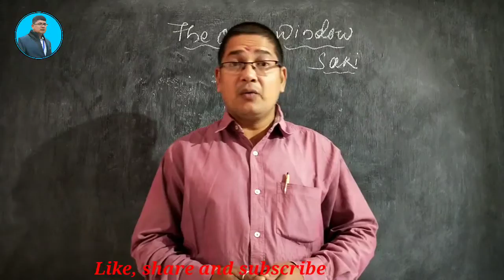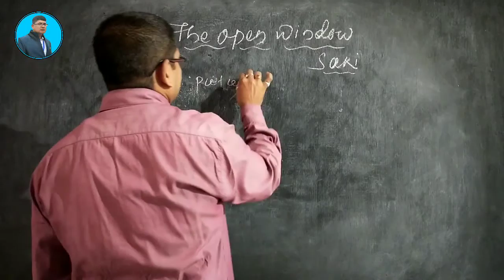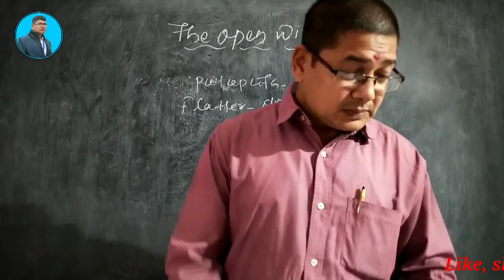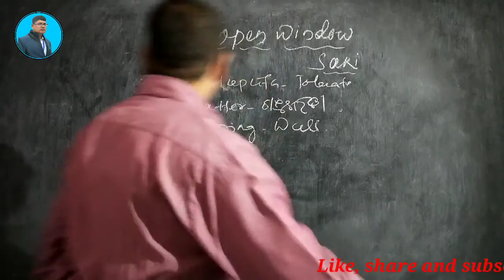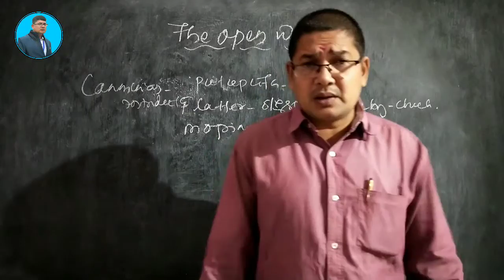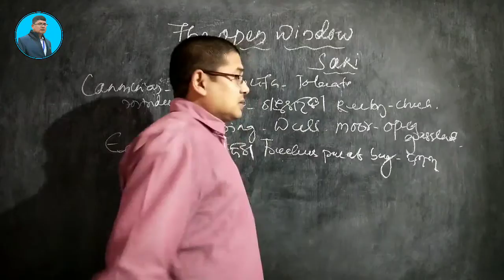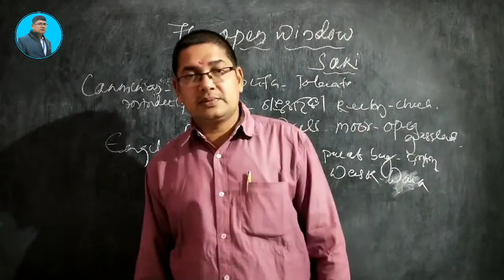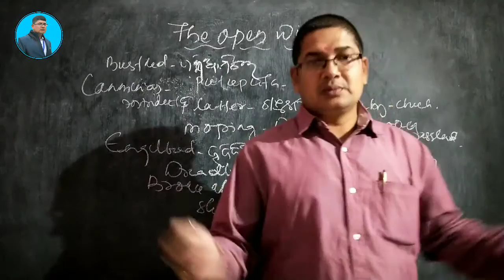The open window, by saki in odia for CHSE ODISHA first year By Master of English.. Panda sir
This vdo contains detailed description of the nodetailed prose piece The open window by saki unit..1 in odia.the odia explanation helps the students to understand the chapter with ease and comfort.